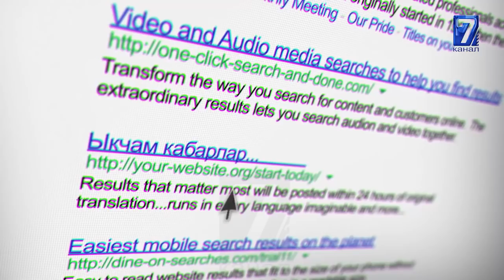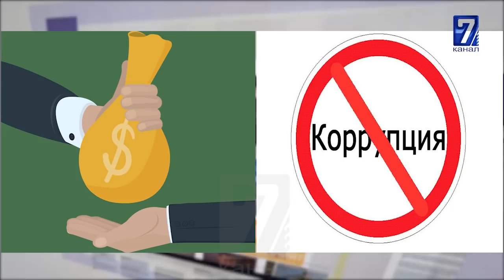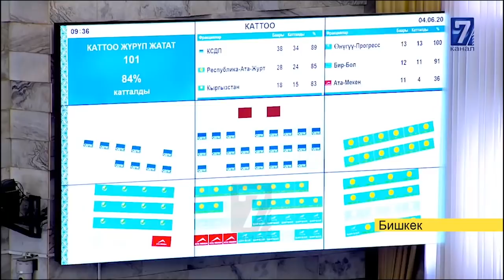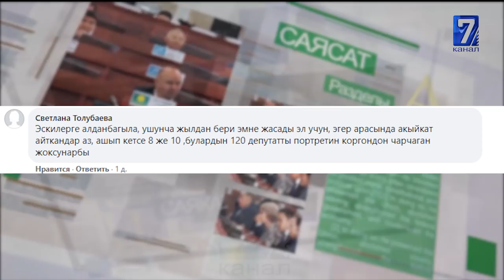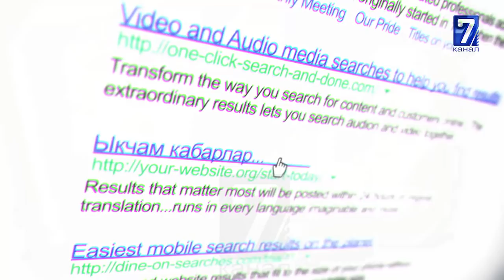КАДЫРЫ ЖОК,БИРОК КААДА КҮТКӨН ВИЦЕ-ПРЕМЬЕРЛЕР\\САЙТКА САЯКАТ 08.06.20